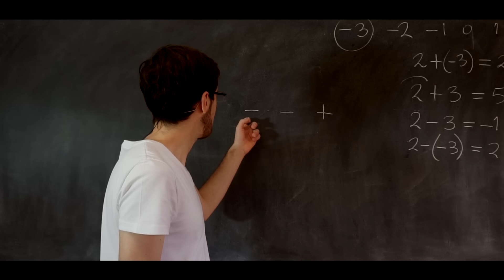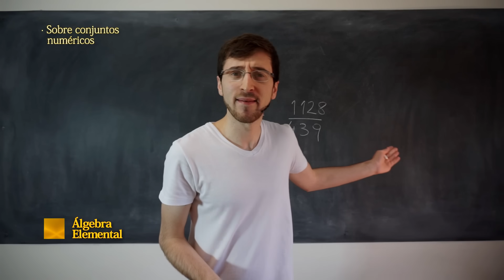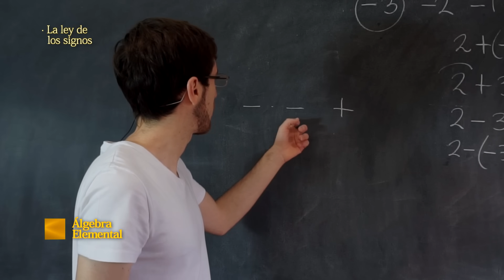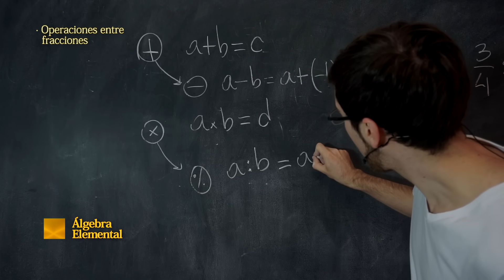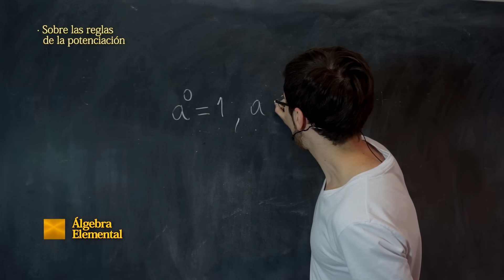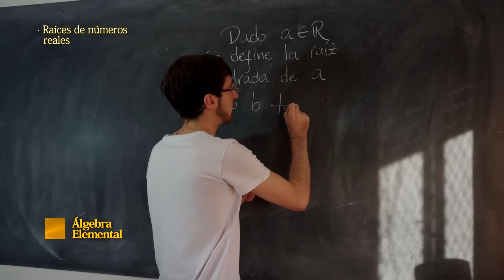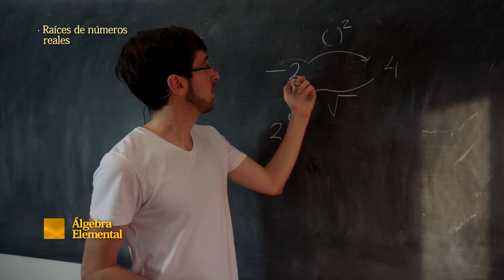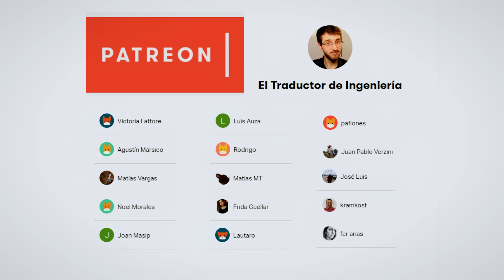Te Muestro como Pienso la MATEMÁTICA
Algebra, Aritmética... fundamentos de las matemáticas que estudiamos todos.
¿Qué es realmente entender matemática?
Esa pregunta responderemos en este video.

0:00 - Intro motivadora
3:45 - Monólogo sobre conjuntos numéricos
12:05 - a-(-b)=a+b no porque menos por menos es más
17:57 - La Regla de los Signos
21:49 - Operaciones entre fracciones
35:07 - Las reglas de la potenciación
45:27 - La raíz
52:37 - Observaciones sobre el "cancelar".

¡Necesito tu apoyo para hacer más videos así! Puedes apoyar este trabajo gratuitamente, ¿cómo?

Agradezco a Andrés del canal Mates con Andrés - Mates con Andrés por haberme obsequiado una grabadora de audio.

Agradezco a Juan Medina del canal lasmatematicas.es por estar siempre presente y disponible para consultas.

Bibliografía de interés:
Álgebra y análisis de funciones elementales, M. Potapov, V. Alexandrov, P. Pasichenko, Ed MIR - Pág 33 a 35.
Precálculo, J. Stewart, L. Redlin, S. Watson - Pág. 17
Cálculo de una variable, George B.Thomas, Jr. - Pág. 5

Observaciones/Fe de Erratas:
Minuto 12, segundo 12: falta la palabra "totalmente".

¡Está todo! ¡Ahora sólo depende de tí! (o de vos ;) )

Damián Pedraza es miembro de la familia de educadores de la Facultad de Ingeniería de la Universidad Nacional de La Plata, Argentina.

Estamos cambiando el aula. Estamos mostrando que se puede enseñar diferente.